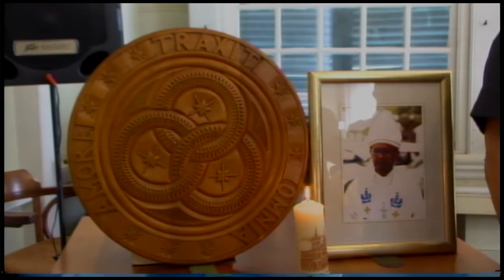17 11 2016 President Bouterse tekent condoleance register Aloysius Zichem